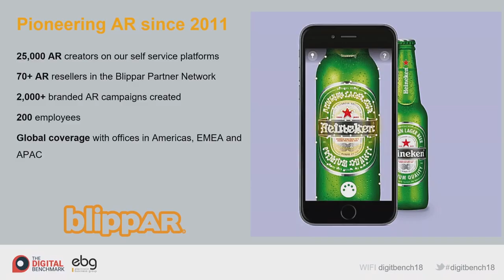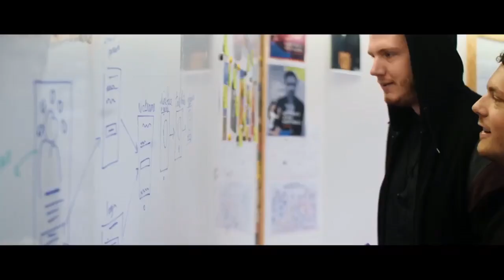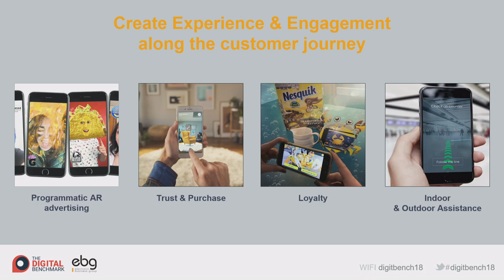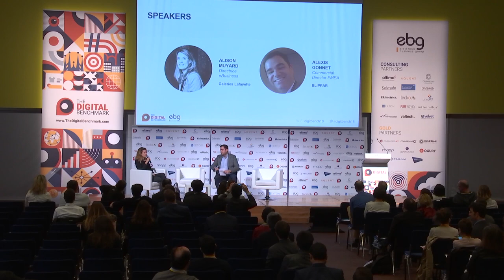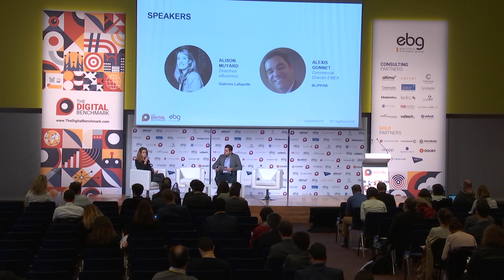ACCELERATOR LAFAYETTE PLUG & PLAY , DISRUPTING RETAIL WITH AR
Les évènements organisés par l'EBG recouvrent :

19 commissions tous les mois, qui réunissent chacune de 100 à 300 personnes